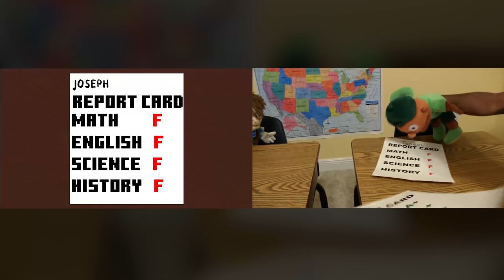SML Movie: Jeffy Fakes His Death! Original VS. Animated Movie | Side by Side!